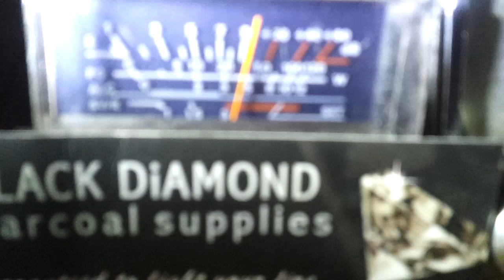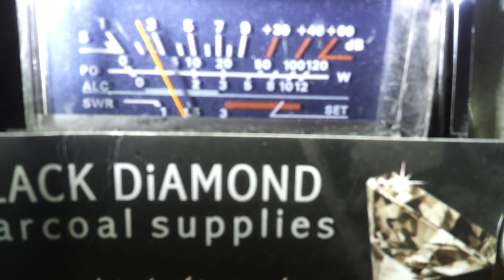Black diamond, 4x4,& 2020.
USA DX down under.